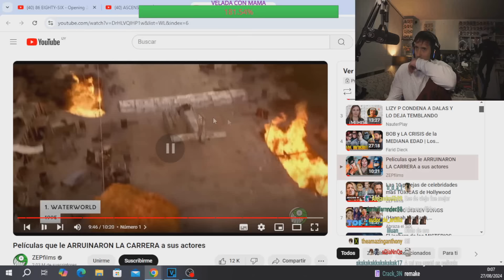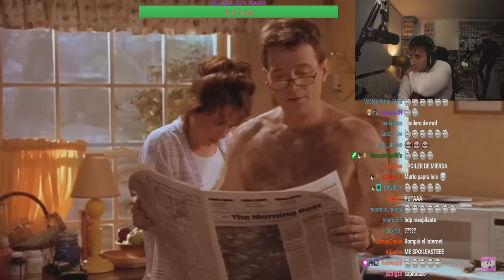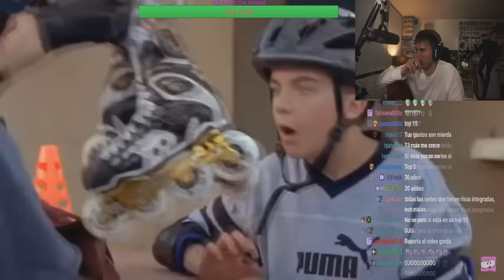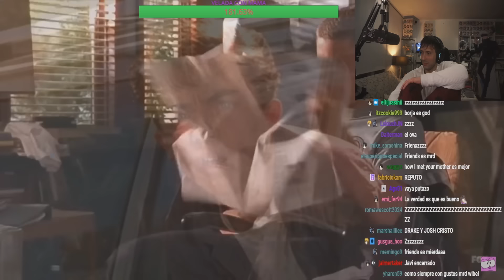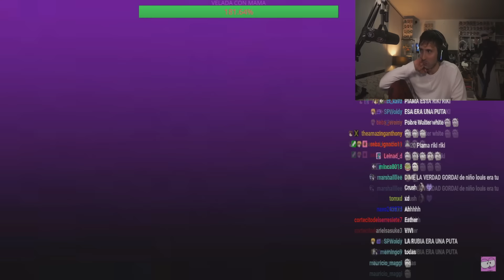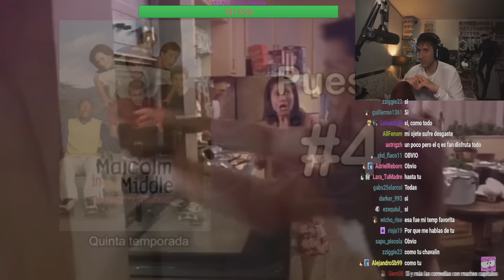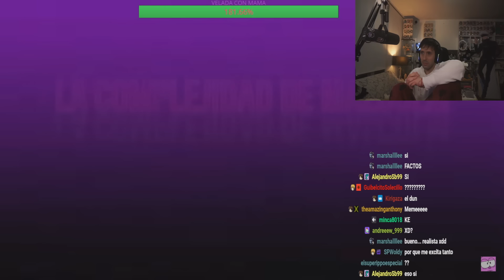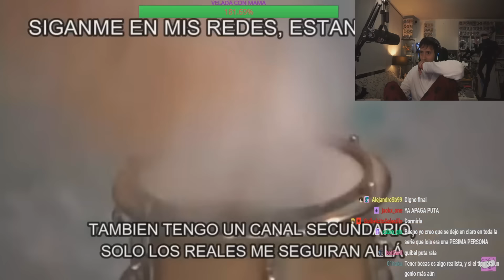GUIBEL REACCIONA AL AUGE Y LA CAIDA DE MALCOM